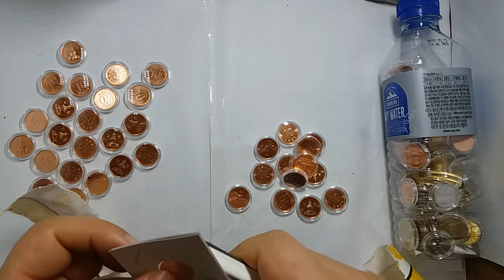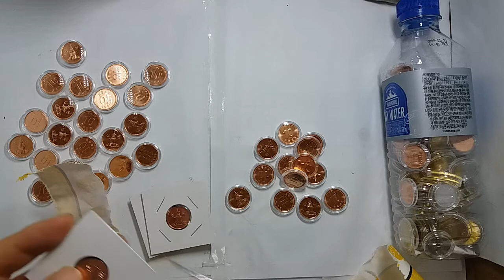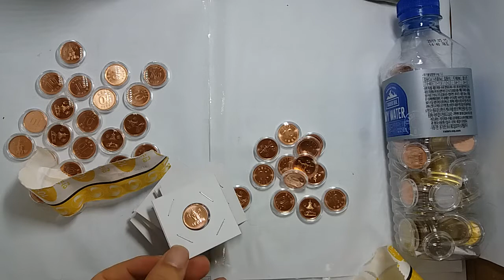핫한 2009년/ 2019년 10원 캡슐 및 종이홀더 작업 마무리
2009년/ 2019년 10원 캡슐 및 종이홀더 작업 마무리
저 번에 2019년 종이홀더 작업하고 남은 것과 이 번에 2009년 캡슐 작업하고 남은 것 모두 홀더 및 캡슐 작업 완료했습니다.
수집가의 세상은 작업 정리 작업 정리의 연속입니다